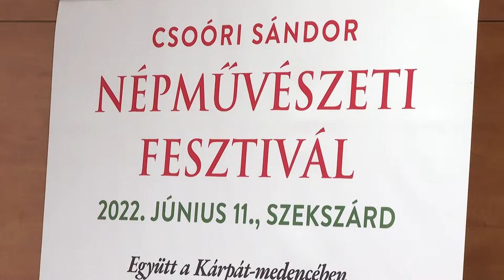Megidéződik a Duna menti folklórfesztivál forgataga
Sok évvel ezelőtt a világ négy tájáról érkeztek táncosok és muzsikusok a Duna menti Folklór Fesztiválra. A népművészet és néphagyományok ünnepe aztán számos ok miatt nem jöhetett létre a továbbiakban. A Csoóri Sándor Programnak köszönhetően a Kárpát medence területén az elmúlt 5 esztendőben ismét virágzásnak indultak a hagyományőrző csoportok. Idén pedig a program arra vállalkozott, hogy az egykori Duna menti mintájára a Kárpát medence 30 településén -köztük Szekszárdon is - közel 10 000  résztvevővel nagyszabású fesztivált szervezzen.